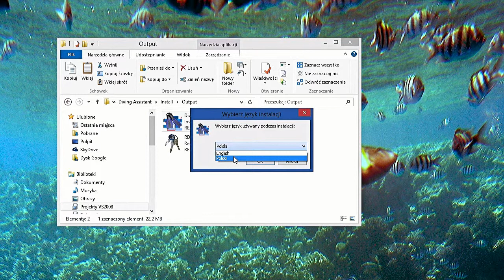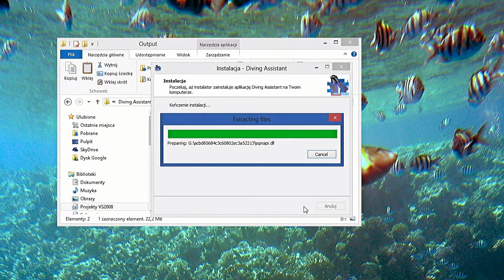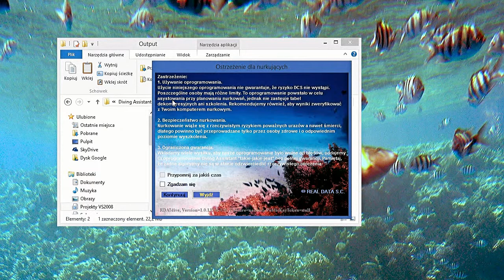Planowanie nurkowania - Instalacja oprogramowania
Samouczek prezentuje, jak w prosty i szybki sposób zainstalować oprogramowanie Asystent Nurkowania, wspomagającego planowanie zarówno prostych, jak i złożonych nurkowań.